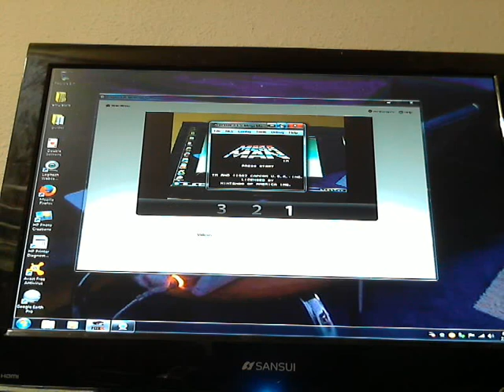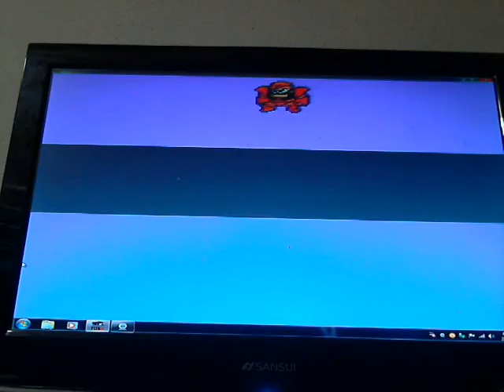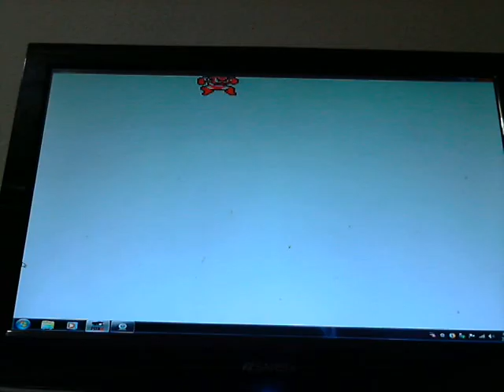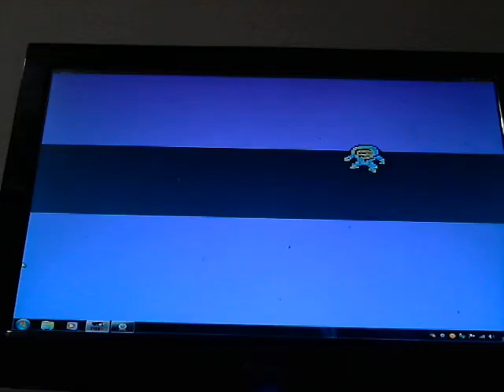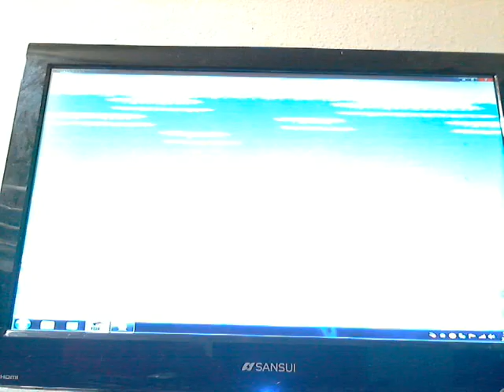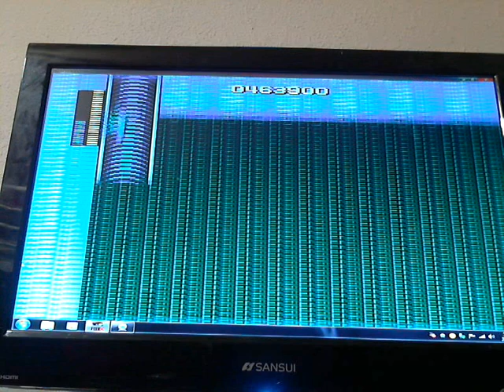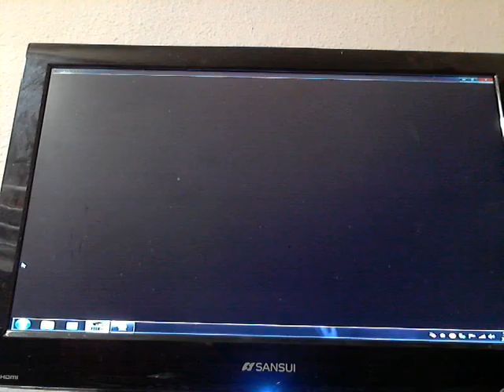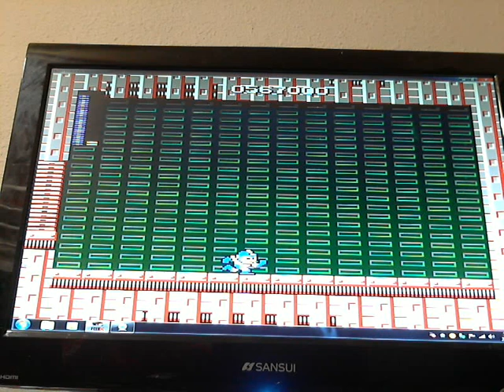Megaman 1 playthrough part 1